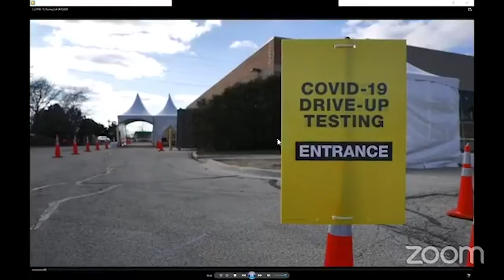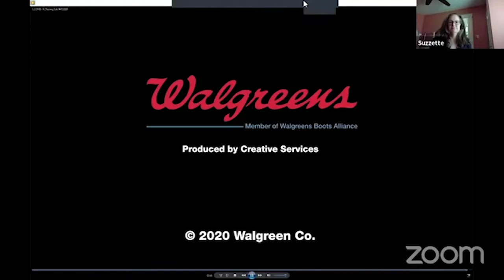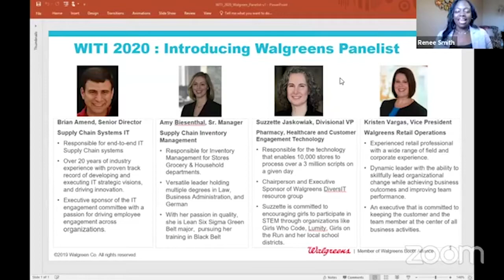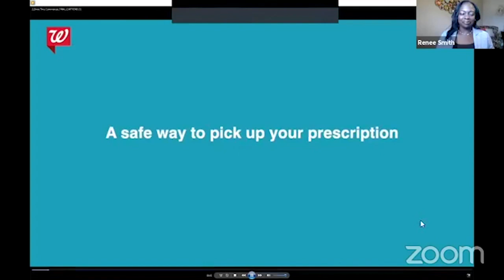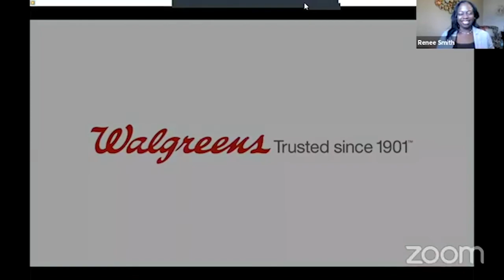Walgreens: We're All In This Together